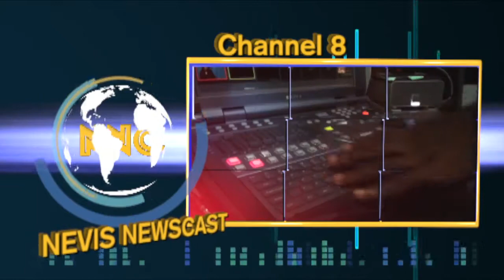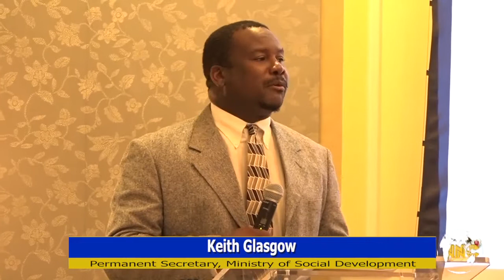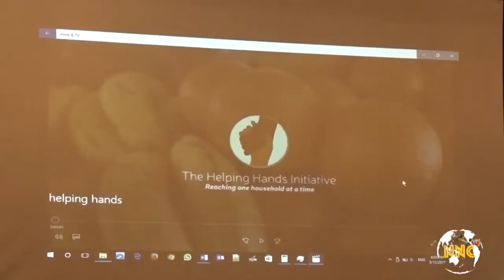NNC Local May 16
Nevis Newscast, May 16th, 2017.